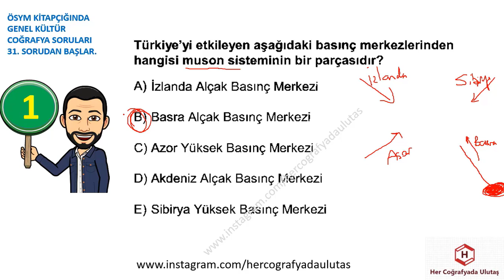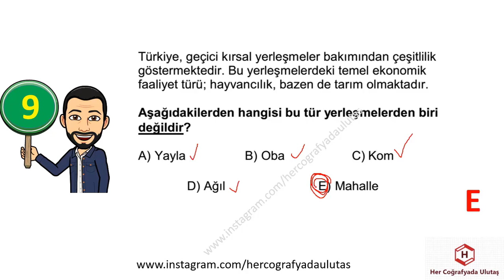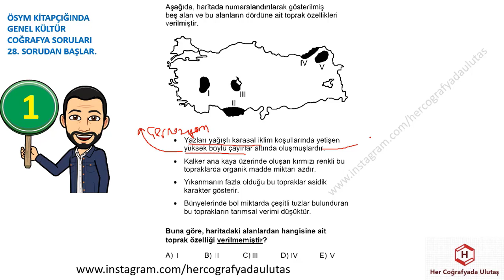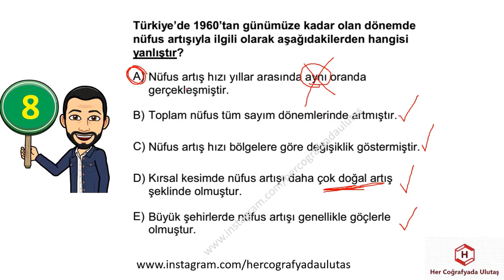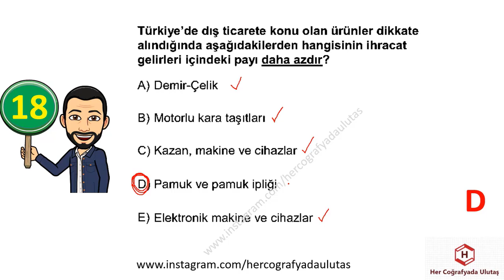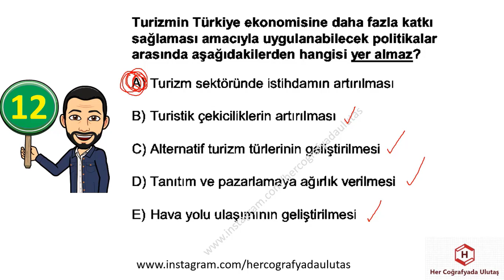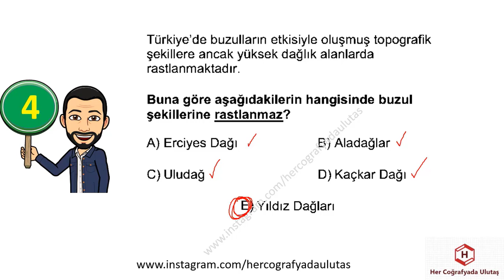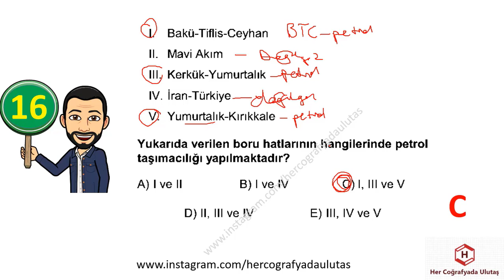2015 ve 2016'lar KPSS COĞRAFYA - ULUTAŞ